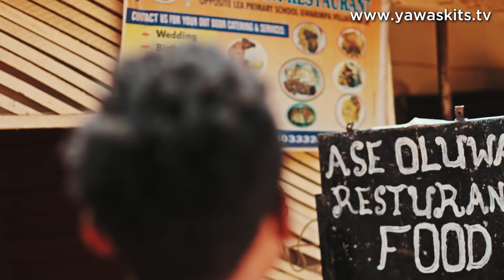STAY SAFE (YAWA SKITS - Episode 1, The Beginning) (Reloaded) (Directors Cut with extra scene)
This is a throwback to the beginning with added scene. Can you spot the difference?